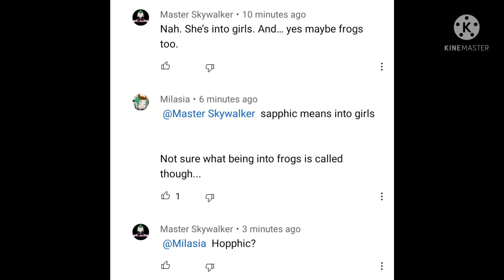Anne is... into frogs? // Amphibia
There was no need for me to make this, but here we go.

All clips and characters belong to Matt Braly and Disney.